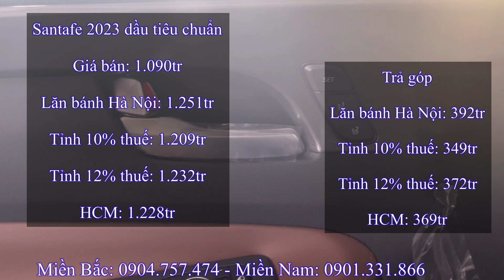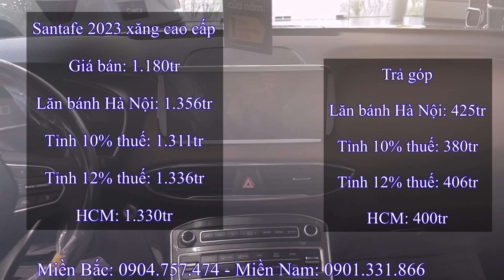Giá xe Hyundai Santafe 2023 giảm Hơn 100tr tháng 4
*Giá xe Hyundai Santafe 2023:
- Giá xe Hyundai Santafe 2023 máy dầu cao cấp:
  + Tổng lăn bánh Hà Nội: 1.538tr
  + Tổng lăn bánh Tỉnh 10% thuế: 1.499tr
  + Tổng lăn bánh Tỉnh 12% thuế: 1.525tr
  + Tổng lăn bánh TP Hồ Chí Mình: 1.517tr
- Giá xe Hyundai Santafe 2023 máy dầu tiêu chuẩn:
  + Tổng lăn bánh Hà Nội: 1.288tr
  + Tổng lăn bánh Tỉnh 10% thuế: 1.248tr
  + Tổng lăn bánh Tỉnh 12% thuế: 1.270tr
  + Tổng lăn bánh TP Hồ Chí Minh: 1.266tr
- Giá xe Hyundai Santafe 2023 máy xăng cao cấp
  + Tổng lăn bánh Hà Nội: 1.412tr
  + Tổng lăn bánh Tỉnh 10% thuế: 1.369tr
  + Tổng lăn bánh Tỉnh 12% thuế: 1.393tr
  + Tổng lăn bánh TP Hồ Chí Minh: 1.387tr
- Giá xe Hyundai Santafe 2023 máy xăng tiêu chuẩn
  + Tổng lăn bánh Hà Nội: 1.176tr
  + Tổng lăn bánh Tỉnh 10% thuế: 1.138tr
  + Tổng lăn bánh Tỉnh 12% thuế: 1.158tr
  + Tổng lăn bánh TP Hồ Chí Minh: 1.156tr